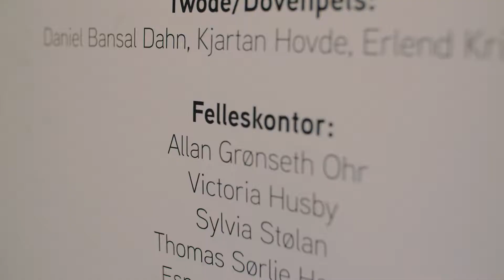Allan Ohr - Illustratør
Å få et innblikk i livet til en freelancer er alltid spennende, for ingen veier ser like ut. Og i tilfellet til Allan Ohr så har han gått en litt utypisk vei i forhold til mange.